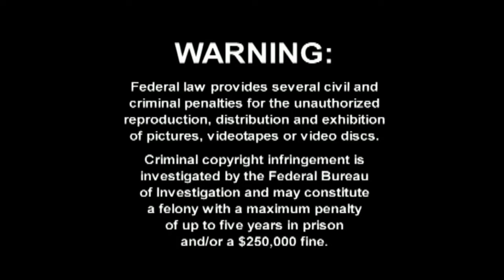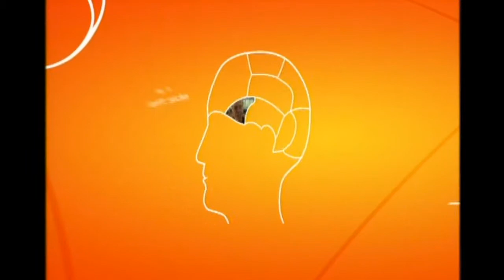opening to good eats volume 16 disc 2 2005 DVD